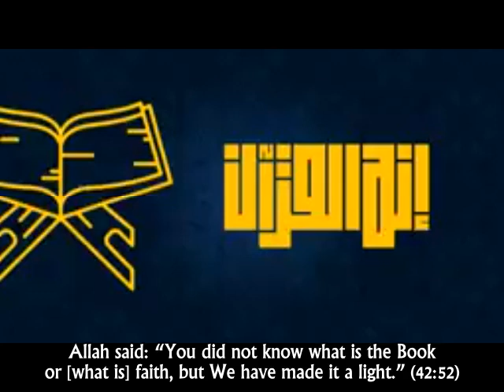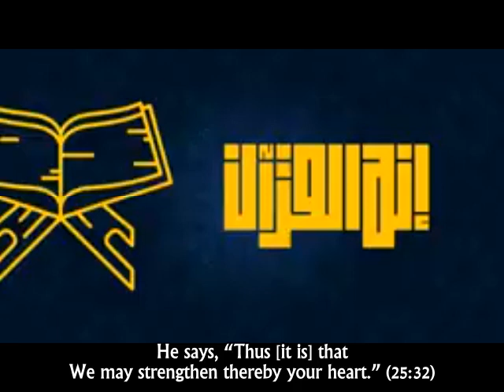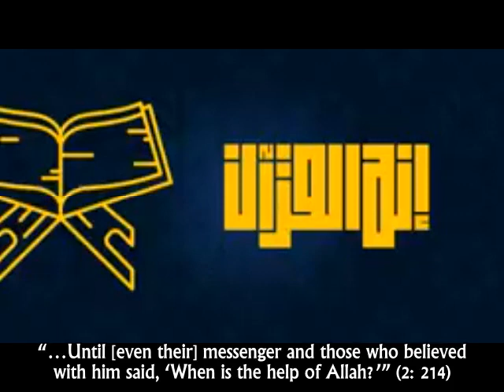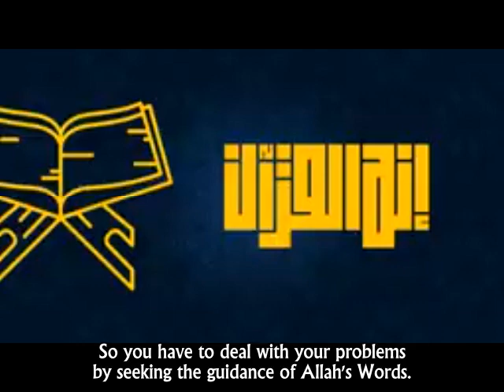Allah's book is light and guidance | Ahmed Abdel-Moneim